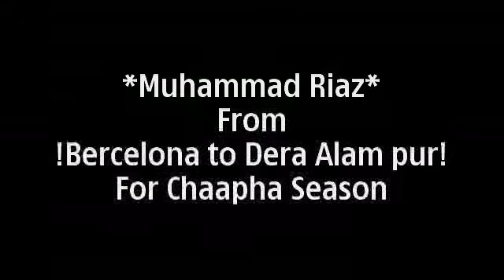Muhammad Riaz Bercelona